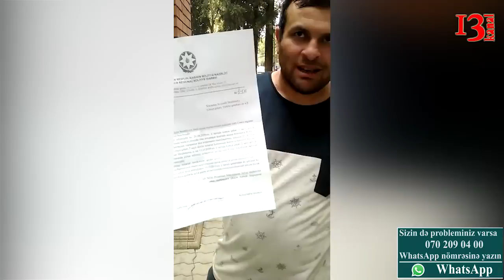"Belə olmaz axı, malımızı, mülkümüzü talayıb deyir, Fikrət Məmmədov da şərikdir"- Aftandil İbrahimov